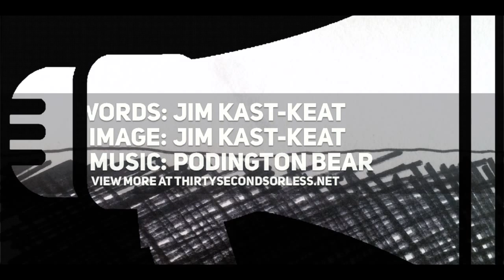Black And White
Words: Jim Kast-Keat
Animation: Jim Kast-Keat